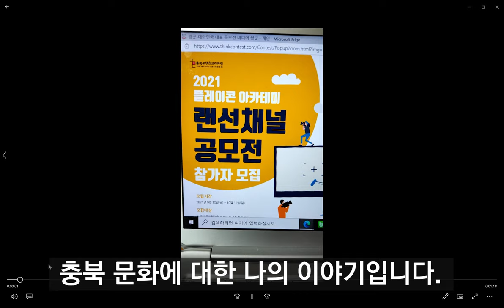랜선 채널 공모전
랜선 채널 공모전에 참여합니다.